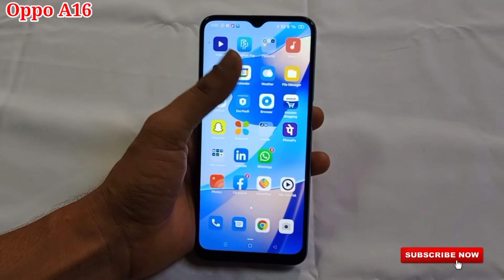how to take screenshot in Oppo A16 | Oppo A16 mobile me screenshot kaise len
hello friends aaj ki is video ke madhyam se maine aap logo ko bataya hai ki Oppo A16 mobile me screenshot kaise liya jata hai